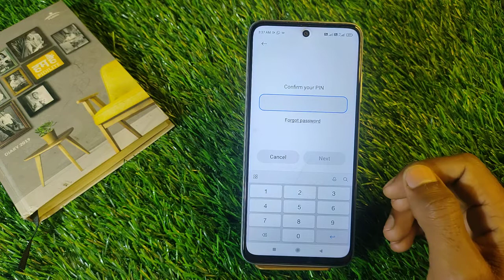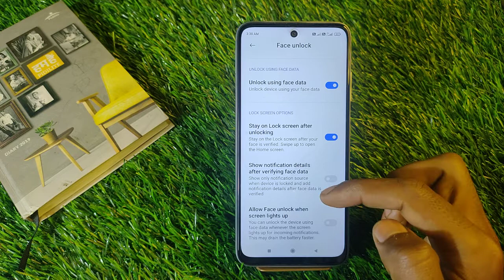How To Set Face Lock in Redmi Note 11 Pro 5G, Redmi Note 11 Pro Me Face Lock Keise Lagaen,Face Lock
Video Topic :-
 Redmi Note 11 Pro 5G set pattern lock
 Redmi Note 11 Pro 5G Finger lock
 Redmi Note 11 Pro 5G Face lock
 Redmi Note 11 Pro 5G Apps lock
 Redmi Note 11 Pro 5G Hide apps
 Redmi Note 11 Pro 5G Hide video
 Redmi Note 11 Pro 5G Hide  buttons
 Redmi Note 11 Pro 5G Screenshots
 Redmi Note 11 Pro 5G Screen recording
 Redmi Note 11 Pro 5G Call recording
Call setting
 Redmi Note 11 Pro 5G Contact setting